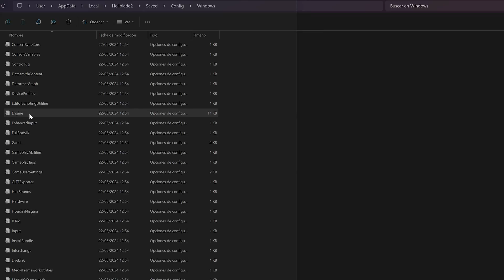Hellblade II Eliminar barras negras, aberración cromática y distorsión de lente | Remove letterbox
Los pasos a seguir para eliminar las bandas negras y los efectos visuales más molestos

1. Pulsar    Win+R

2. Pegar    %LOCALAPPDATA%\Hellblade2\Saved\Config\Windows\

3. Abrir   engine.ini

4.Pegar:

[SystemSettings]
r.NT.AllowAspectRatioHorizontalExtension=0
r.NT.EnableConstrainAspectRatio=0
r.NT.Lens.Distortion.Intensity=0
r.NT.Lens.Distortion.Stretch=0
r.NT.Lens.ChromaticAberration.Intensity=0
r.NT.DOF.RotationalBokeh=0
r.NT.DOF.NTBokehTransform=0
r.FilmGrain=0